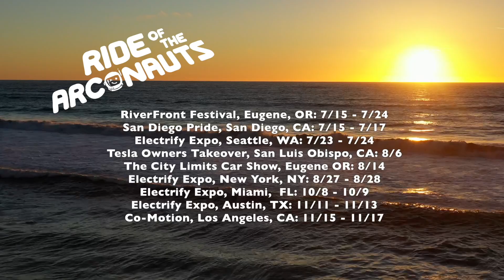Ride Of The Arconauts Episode 12: Ready To FUV?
Everywhere the ROTA team goes, happy smiles follow.  Are you ready for your chance?

Upcoming Arcimoto ride and drives:

RiverFront Festival, Eugene OR: 7/15 - 7/24
San Diego Pride, San Diego, CA: 7/15 - 7/17
Electrify Expo, Seattle WA: 7/23 - 7/24
Tesla Owners Takeover, San Luis Obispo CA: 8/6
The City Limits Car Show, Eugene OR: 8/14
Electrify Expo, New York, NY: 8/27 - 8/28
Electrify Expo, Miami FL: 10/8 - 10/9
Electrify Expo, Austin, TX: 11/11 - 11/13
Co-Motion, Los Angeles, CA: 11/15 - 11/17

The Ride of the Arconauts is an ongoing roadshow designed to introduce the Arcimoto family of rightsized EVs to the world.